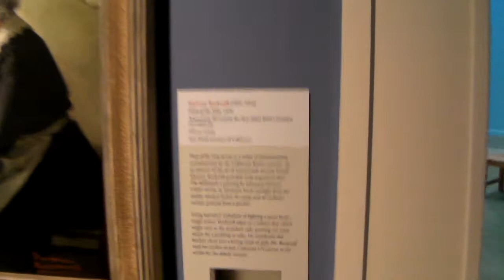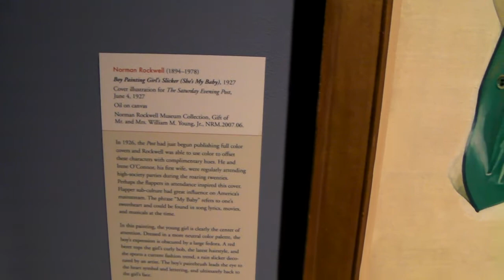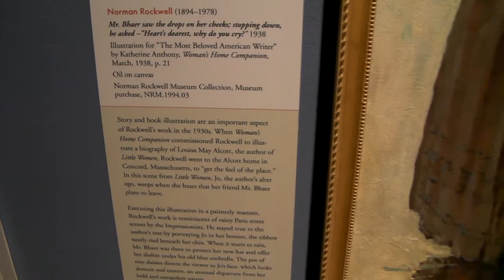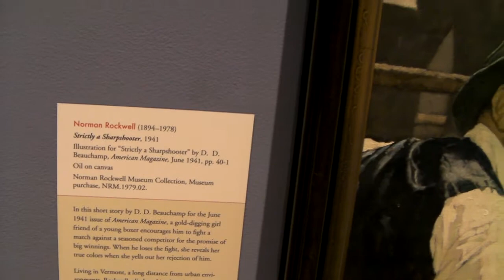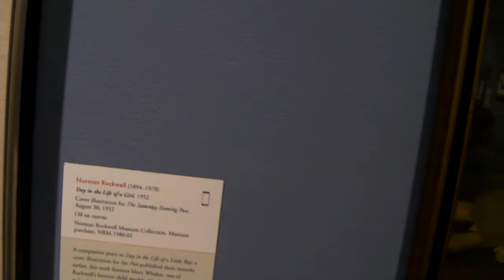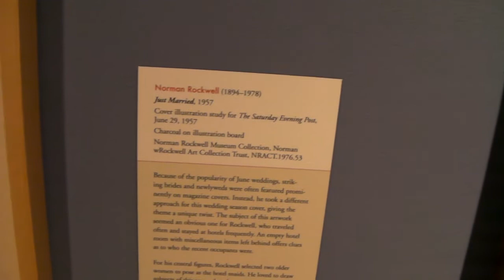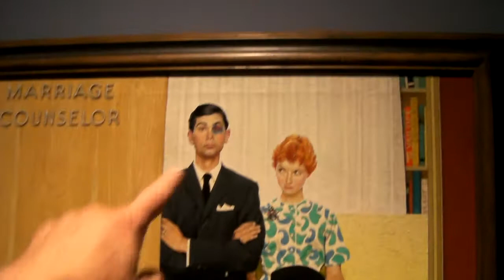Norman Rockwell Muzeum Stockbridge USA Massachusetts 7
Norman Rockwell Muzeum Stockbridge USA Massachusetts 7 @GłosZAmeryki ,